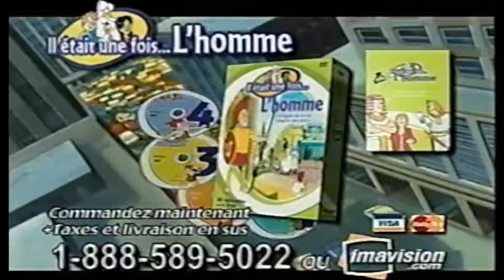Pub Québec - Il était une fois... l'Homme (2004)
Publicité pour le coffret DVD de la série animée Il était une fois... l'Homme, offert par Imavision (2004).